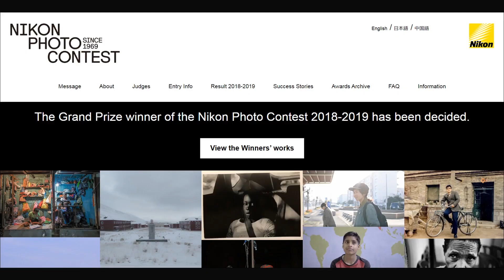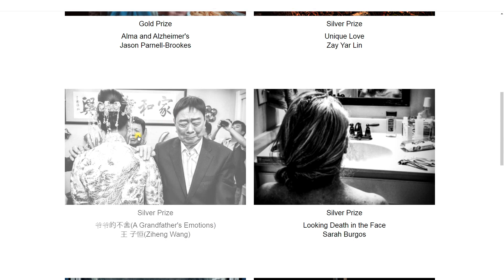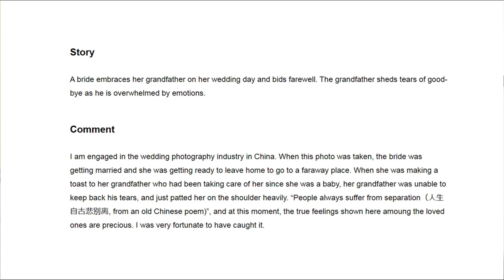決定性瞬間怎樣捕捉？每幅照片都應有故事！Nikon攝影大賽得獎作品分析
一位攝影婚禮攝影師，竟然憑一幅工作時的snapshot獲得Nikon攝影大賽公開組單幅銀獎，點解？一位攝影師在火車月台拍攝一幅平凡不過的車窗人物照片又得獎，點解？